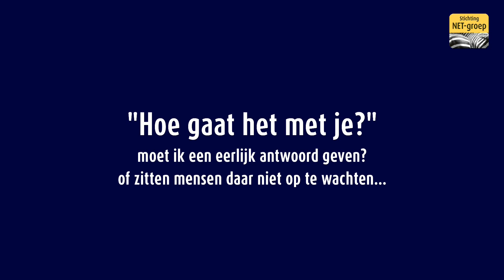"Hoe gaat het met je ?"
Moet ik een eerlijk antwoord geven op de vraag "Hoe gaat het met je "
Of zitten mensen daar niet op te wachten? Wat kunt u bijvoorbeeld zeggen of doen.